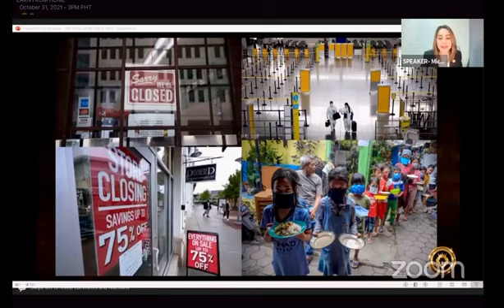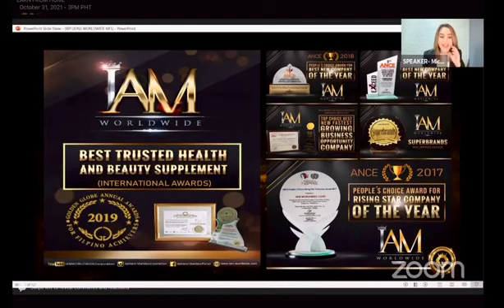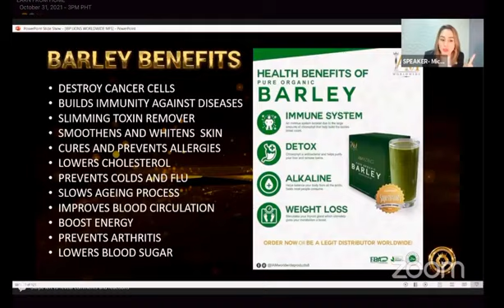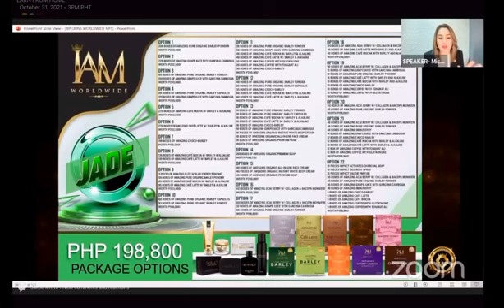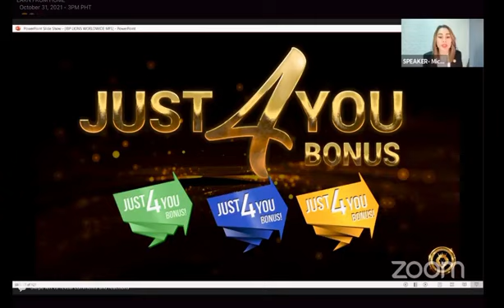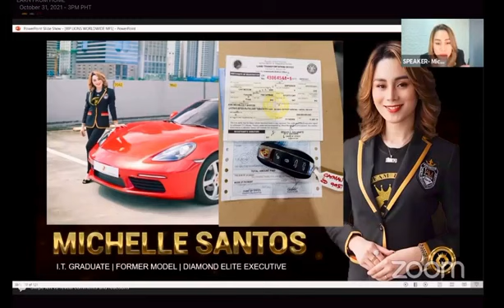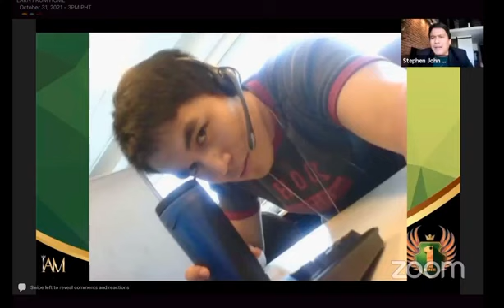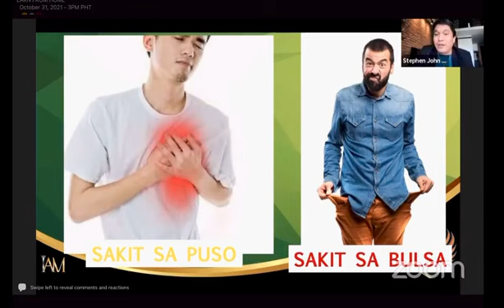IAM Business Presentation 2022/by mentor Mitch Santos‼️